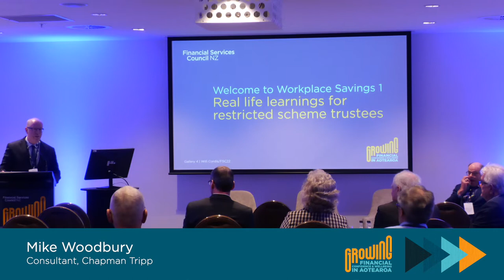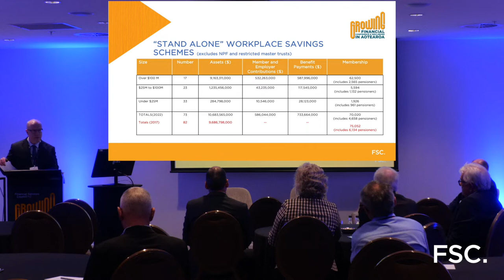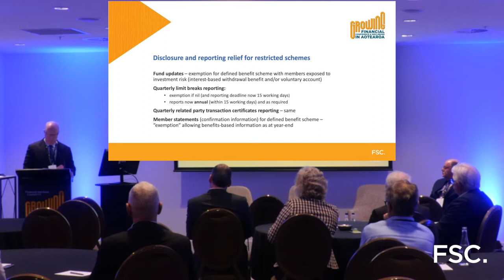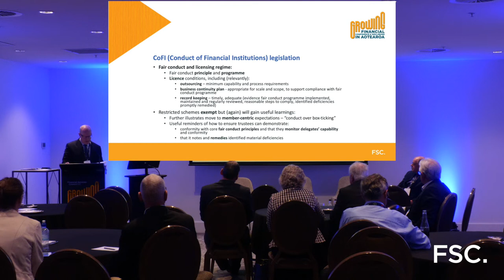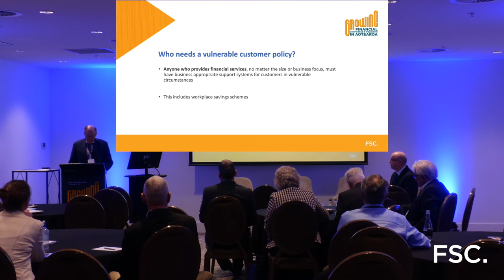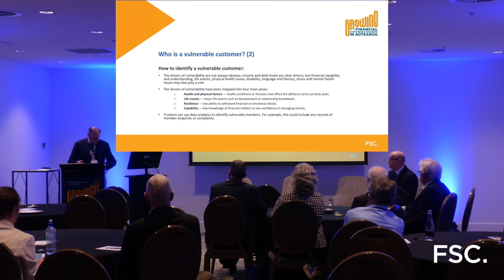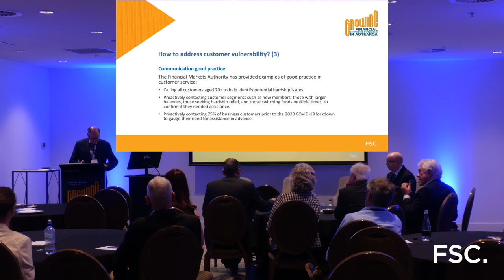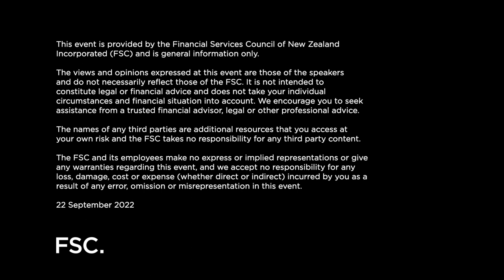Real life learnings for restricted scheme trustees - FSC Conference 2022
This “Pot pouri” session with Mike Woodbury, Consultant at @chapmantripp6832 and Alasdair McBeth, Partner at@dlapiper NZ, examines real life learnings for trustees of restricted schemes, from climate disclosure to CoFI, and decumulation to privacy policy.